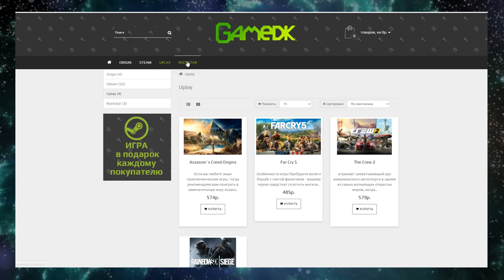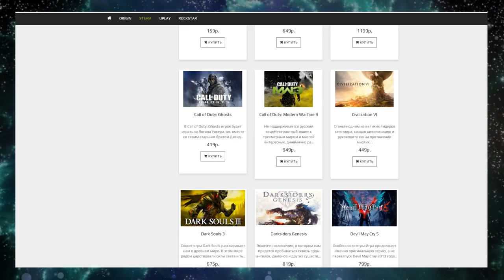ПОВЫШАЕМ ГРУЗОПОДЪЕМНОСТЬ ➤ Игра POPULATION ZERO Прохождение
Population Zero Прохождение \ Population Zero Gameplay :

Серия #3 – Нас ждет новый сюжетный квест, противники, красивые и опасные локации, а также крафт экипировки, которая повысит нашу грузоподъемность.

Серия #2 – КРАФТ ОДЕЖДЫ и ОРУЖИЯ.

Серия #1 - Population Zero ПЕРВЫЙ ВЗГЛЯД ➤  Игра POPULATION ZERO Обзор

Первый взгляд на очень перспективную игру со множеством возможностей и режимов – Population Zero. Чем она похожа на всеми нами любимую Subnautica, а также информация, как можно играть совместно со мной и получить ее бесплатно)

Population Zero обзор \ Population Zero Review  :
Чтобы выжить, у тебя лишь 168 часов. Беги! Или станешь кошмарной тварью. Завершай квесты, помогай NPC, исследуй планету, побеждай в битвах со свирепыми животными и другими игроками. Раскрой загадки Кеплера и истинную причину крушения своего корабля.

Сюжет
Твой корабль разрушен. Шансов вернуться на Землю нет. Ты против неизвестных опасностей нового рубежа. И у тебя 168 часов до начала истребления. Восстанови реактор и перезапусти капсулу анабиоза, чтобы спастись. Иначе превратишься в монстра, лишенного воли. Объединись с другими колонистами или уничтожь их всех!

Population Zero PvP или PvE? Решай сам!
Population Zero Game подойдет как новичкам, так и хардкорным поклонникам жанра выживания. Играй в PvE режимах и изучай планету без страха потерять заработанные в игре экипировку и ресурсы в неравном бою с закаленными ветеранами. Освоив азы выживания на Кеплере, отправляйся в PvP режимы и покажи свои боевые навыки в сражениях с живыми противниками. Затем подними ставки и отправляйся в Hardcore PvP c одной единственной жизнью. Учись, приспосабливайся и сокрушай своих врагов.

Пробуди в себе Войда
В PvP режимах смерть - новое начало. Многочисленные возрождения повышают уровень мутации, что в итоге превратит тебя в могущественного монстра. Войды невероятно сильны. Отомсти своим обидчикам! Объединись с другими мутантами и устрой хаос и разрушение! Но не будь слишком самонадеян. Сплоченная группа колонистов выследит тебя и уничтожит.

(Population Zero Steam версия).

Друзья !